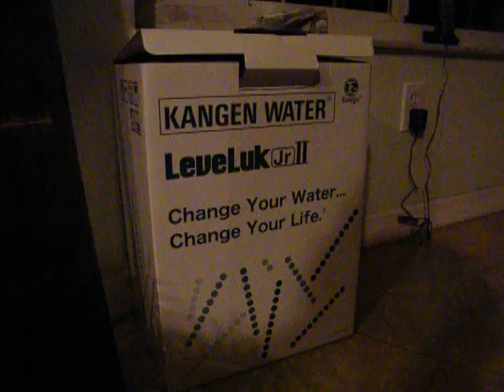DSCF0003 one of the Machines Kangen LeveLurk jr 2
new water lines for the machines

Peace